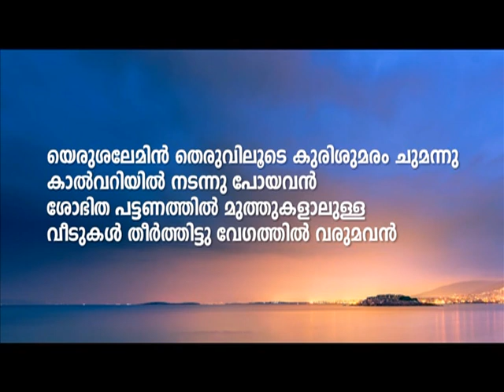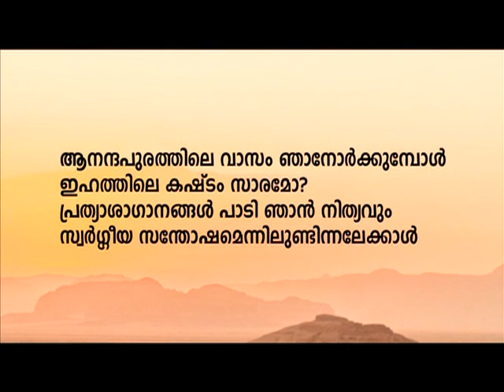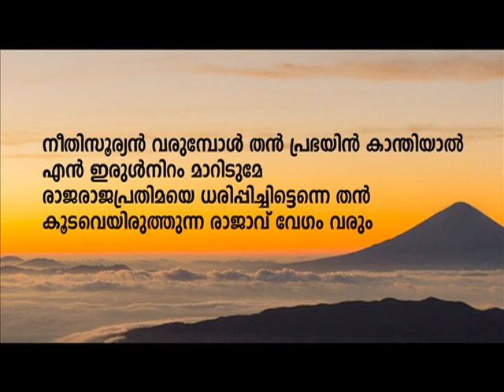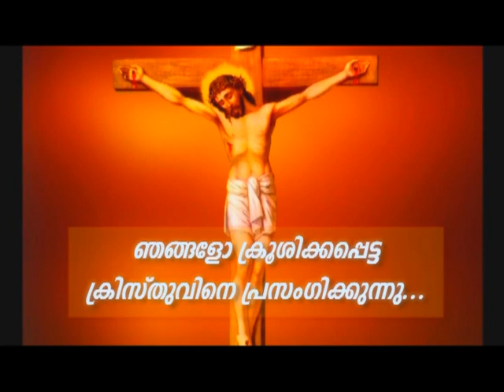PV 20NOV2021 1 30PM